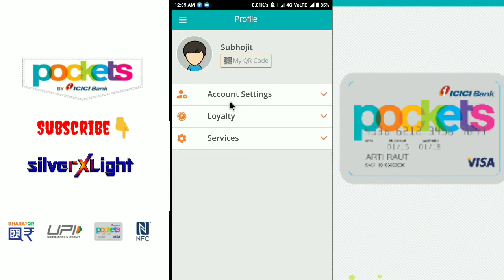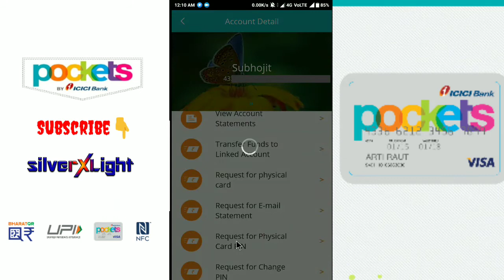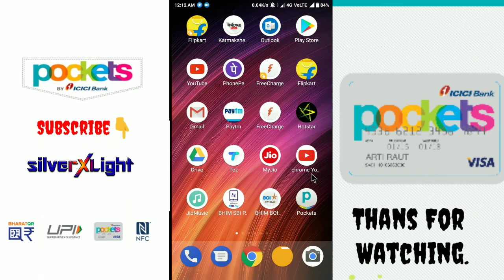Generate Pockets Card PIN | ICICI Bank Cards | Shop Offline Securely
Generate Your Pockets Prepaid Card PIN | ICICI Bank Cards | Shop Offline Securely. Icici bank cards.
This is how You can Shop offline securely With 4 Digit icici bank Pin. Niw its even better than the earlier..
Pockets physical card. Pockets Prepaid Card.
Prepaid wallet, prepaid wallet, icici bank pockets,
How to Generate Pockets Prepaid Card PIN,